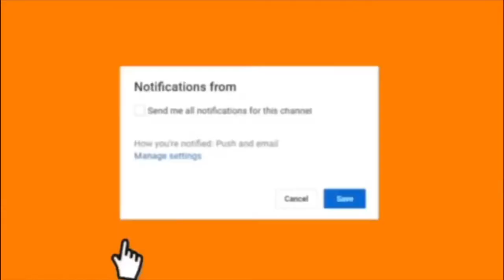YOUTUBE FILMING SET UP | BEAUTY ROOM TOUR + EQUIPMENT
Hey loves!
Today I am renovating my filming room. Hope you all enjoy 😊